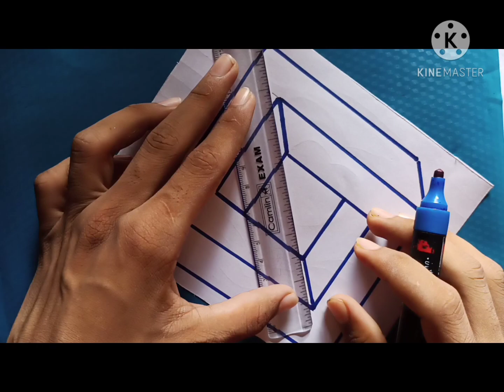How to draw different 3D